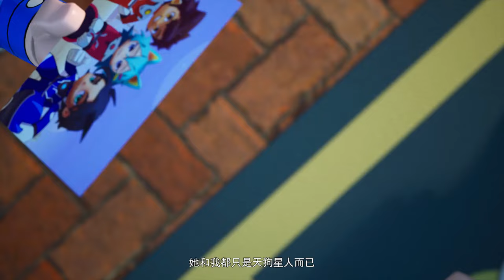Block Warrior 10